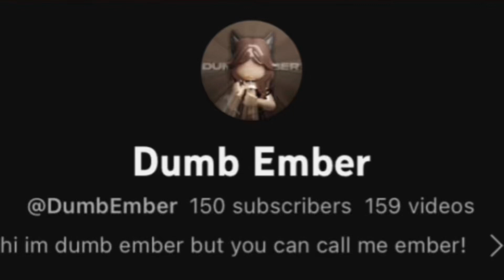tysm for 150